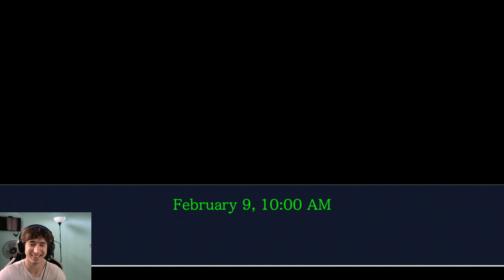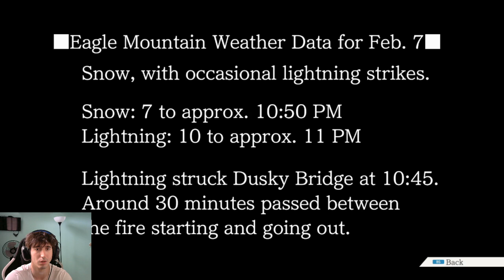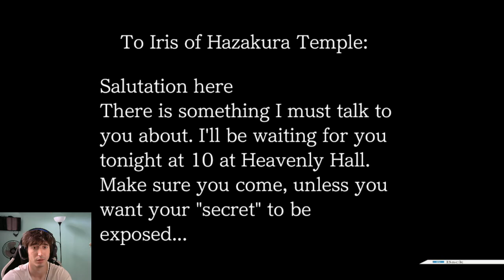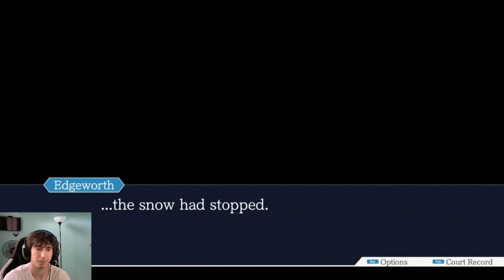Phoenix Wright AA: Trials and Tribulations - Part 17 - Bridge to the Turnabout Part 2-1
Case 5: Bridge to the Turnabout

Miles becomes a defense attorney for Iris's trial with a different judge so he will not be recognized and defends her against her crime of murdering the woman Elise Deauxnim, questioning head nun Bikini as the first witness.